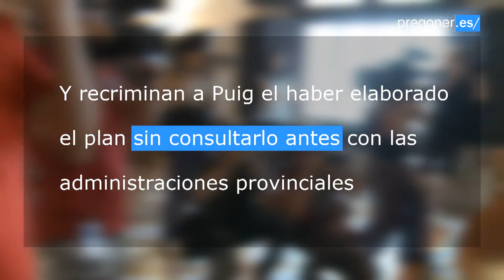La gratuidad de los libros anunciado por el Consell la rechaza la Diputación de Alicante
El programa contempla financiar con 100€ la compra de libros de texto al inicio del curso y reembolsar otros 100€ a las familias que en septiembre devuelvan los libros en buenas condiciones a los centros escolares. La financiación correría a cargo del gobierno autonómico, las diputaciones provinciales y los consistorios municipales a partes iguales, pero el programa ya ha encontrado su primer escollo, la negativa de participar de las diputaciones de Alicante y Castellón, que afean a Puig el haber elaborado el plan sin consultarlo antes con las administraciones y el gobernar contando con sus recursos.